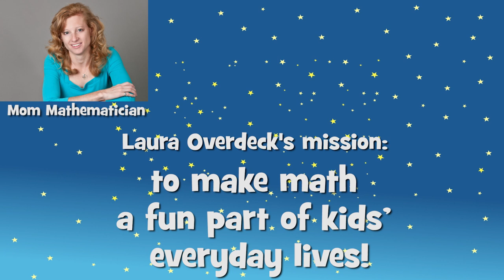BEDTIME MATH by Laura Overdeck; illustrated by Jim Paillot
Bedtime Math: A Fun Excuse to Stay Up Late by Laura Overdeck; illustrated by Jim Paillot

A brand new book filled with never before seen Bedtime Math riddles!

Our mission: to make math a fun part of kids' everyday lives.

We all know it's wonderful to read bedtime stories to kids, but what about doing math? Many generations of Americans are uncomfortable with math and numbers, and too often we hear the phrase, "I'm just not good at math!" For decades, this attitude has trickled down from parents to their kids, and we now have a culture that finds math dry, intimidating, and just not cool.

Bedtime Math wants to change all that. Inside this book, families will find fun, mischief-making math problems to tackle—math that isn't just kid-friendly, but actually kid-appealing. With over 100 math riddles on topics from jalapeños and submarines to roller coasters and flamingos, this book bursts with math that looks nothing like school. And with three different levels of challenge (wee ones, little kids, and big kids), there's something for everyone. We can make numbers fun, and change the world, one Bedtime Math puzzle at a time.

for even more math riddles and giggles! Sign up for the e-newsletter and downlaod the app!

BEDTIME MATH
by Laura Overdeck; illustrated by Jim Paillot
Published by Feiwel and Friends
An imprint of Macmillan Children's Publishing Group